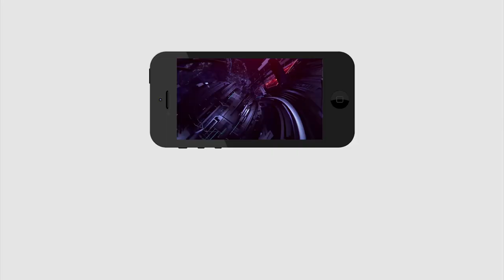6 Minutes 30 Headlines | Tungabhadra Pushkaralu | Jagan | Tirupati Elections | YCP | PDTV News